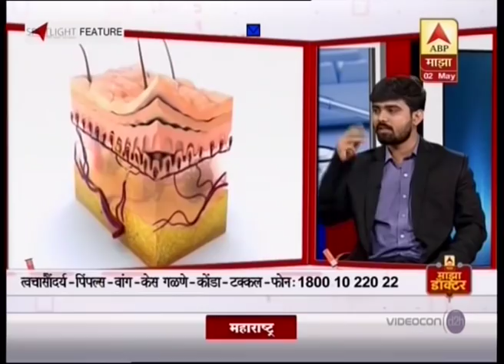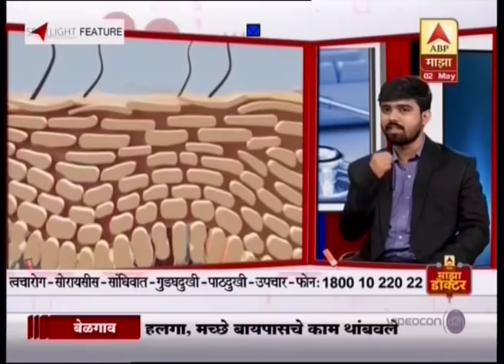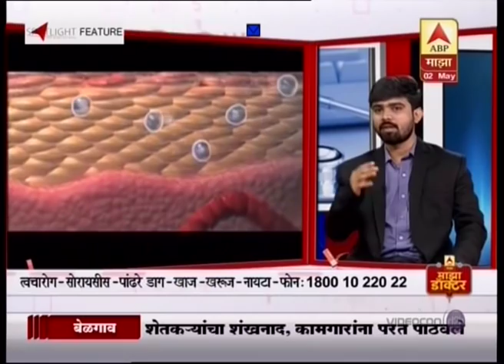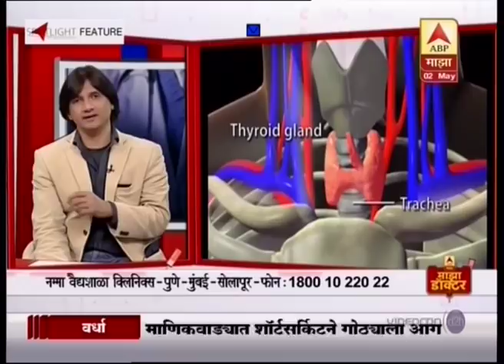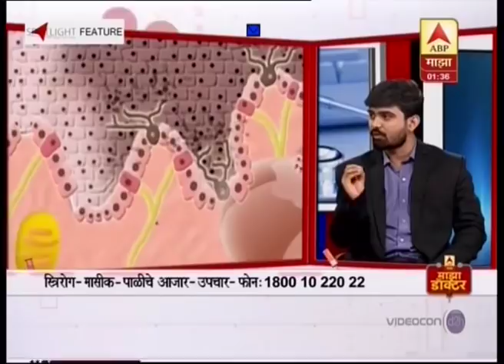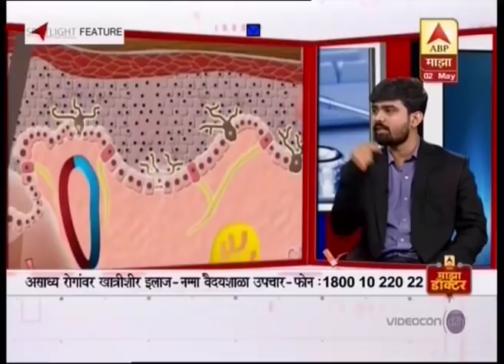Psoriasis & Vitiligo| Dr Akshay| Namma Vaidyashaala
Watch Dr Akshay  from Namma Vaidyashaala a Homeopathy clinic in Mumbai LIVE Session on Psoriasis & Vitiligo